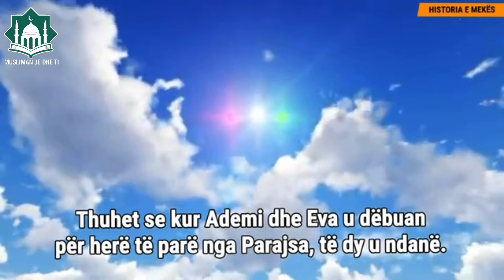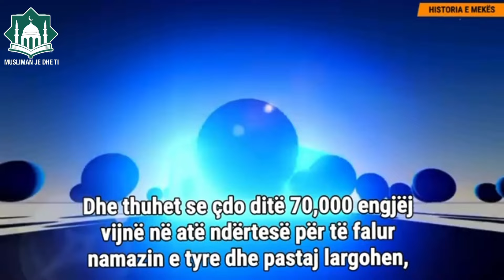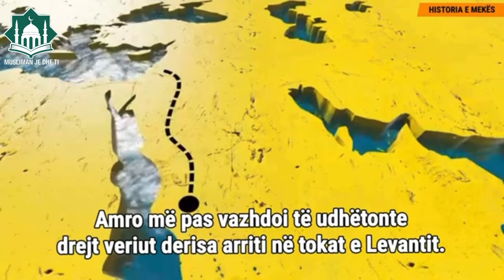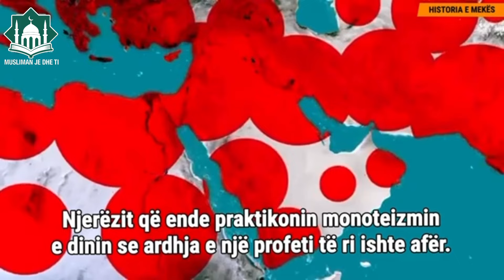Historia e Mekës - Tregime Islame në 3D